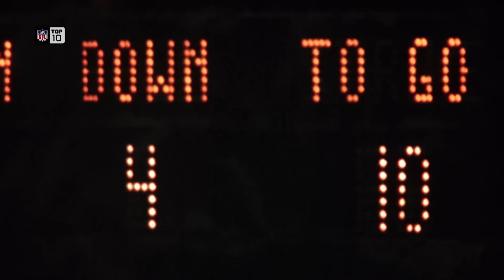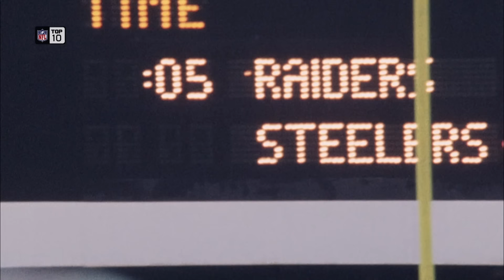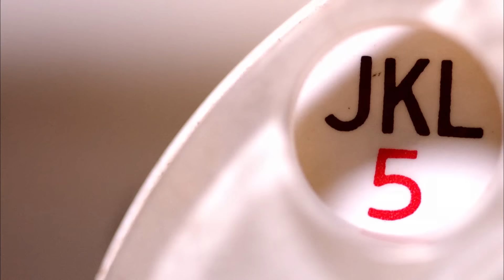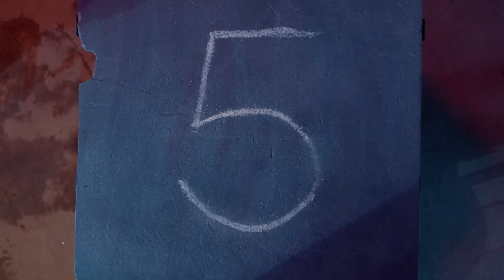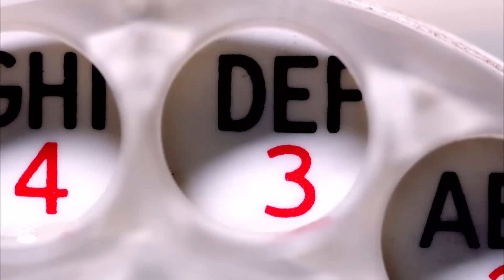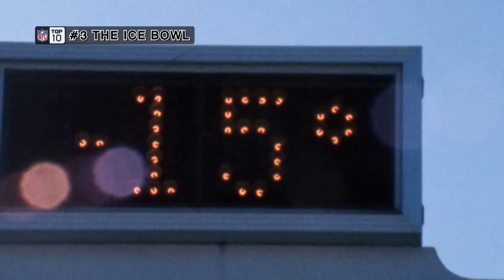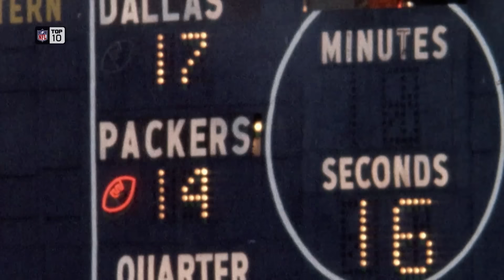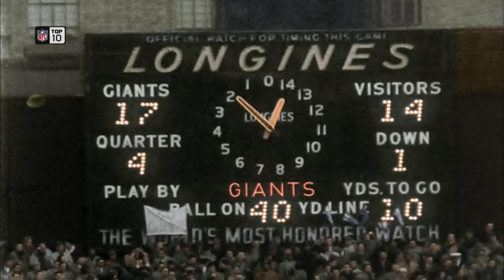Top 10 Greatest Games of All Time | NFL Films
Watch the NFL Top 10 documentary of the top 10 greatest games of all time.